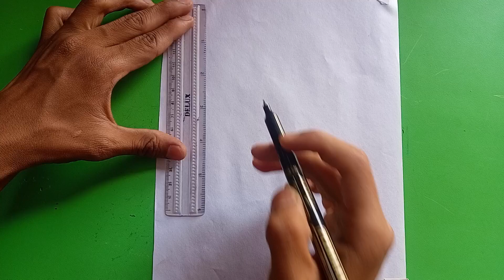Very Easy Crying Girl Drawing //😌😔😒// बहुत आसान रोती हुई ऐक उदास लड़की का चरण दर चरण चित्र बनाएं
Very easy crying girl drawing, how to draw sad
girl step by step, crying girl drawing, sad girl
drawing, how to drawa crying girl, crying
girl drawing, pencil sketch, girl drawing, easy
drawing, pencil drawing, easy pencil drawing,
to draw a girl, girl easy drawing, drawing for